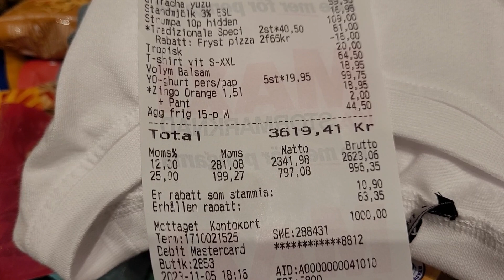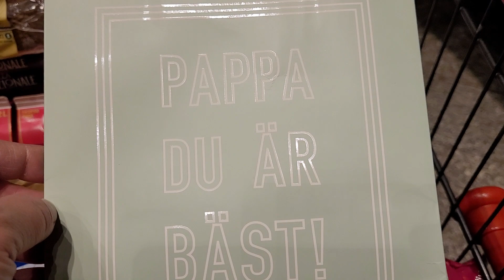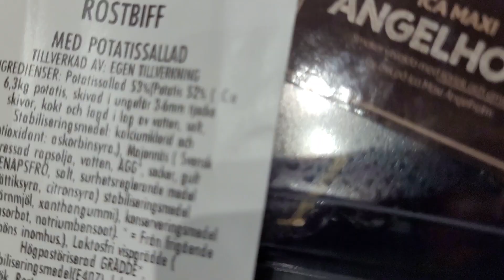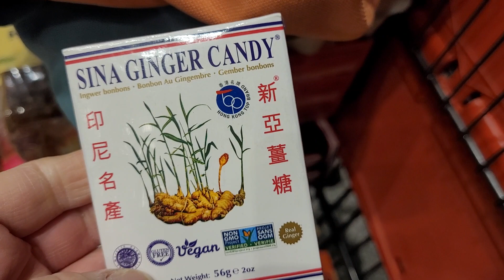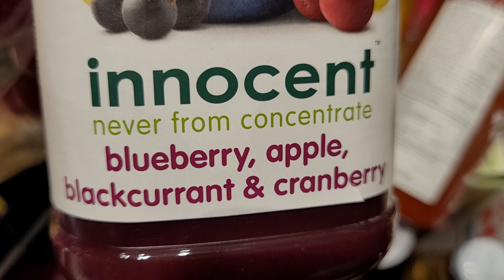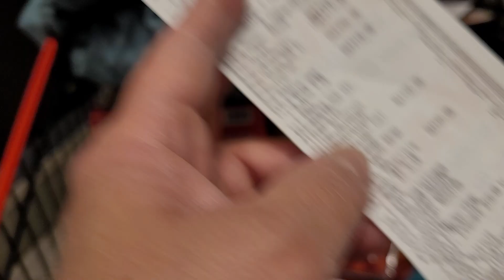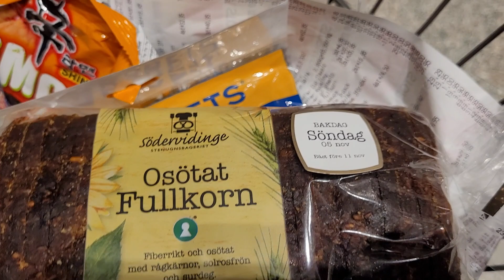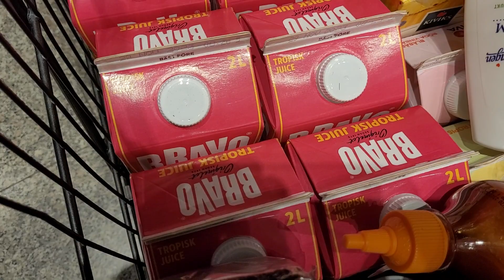November 5, 2023